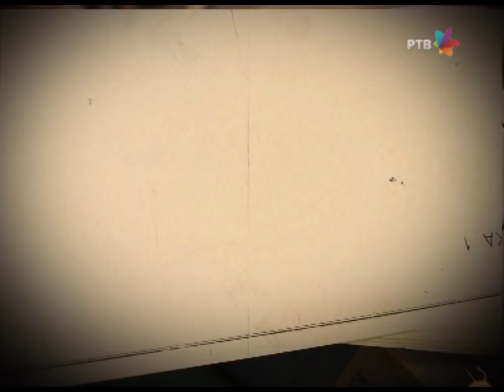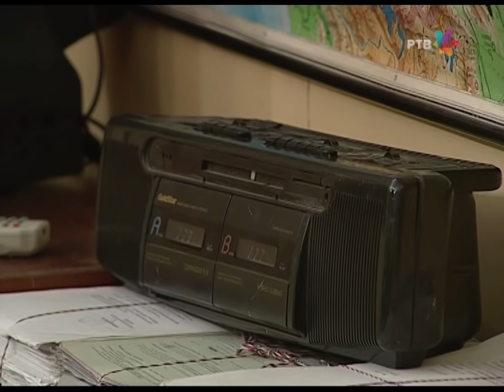DRŽAVNI POSAO [HQ] - Ep.517: 50 nijansi (05.03.2015.)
Kao posledica emitovanja filma 50 nijansi - Siva, izbila je seksualna revolucija u spavaćim sobama građana Srbije. Međutim, ni jedna revolucija ne ide bez žrtava...

Saradnik na scenariju: Mladen Urdarević
Reditelj: Stojče Stoleski
Urednica: Mara Skendžić-Reljić